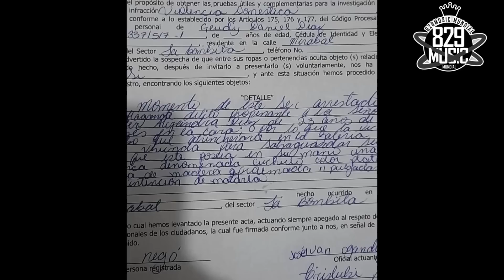POLICÍA LO SORPRENDIERON DÁNDOLE GOLPE A SU MUJER Y MIRA CÓMO GRITA EL GUAPON ¿QUE OPINAN?